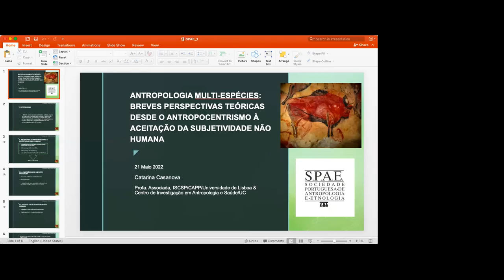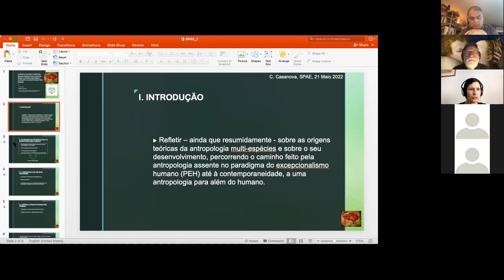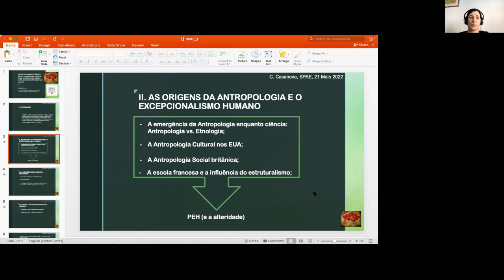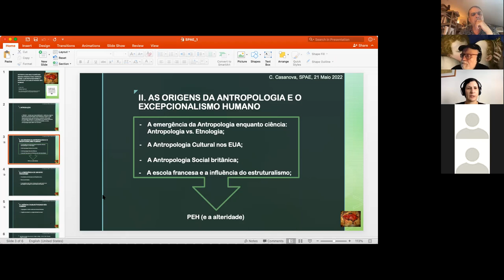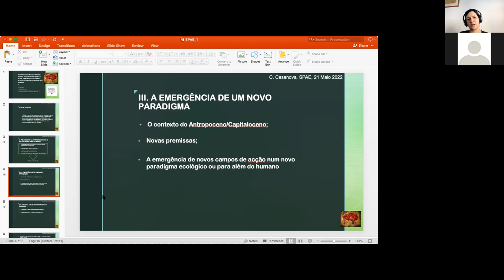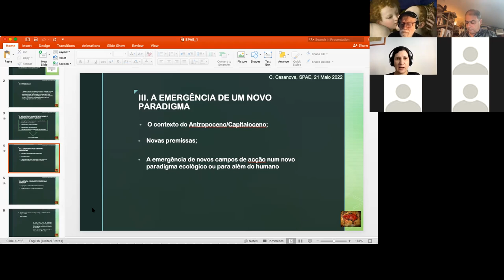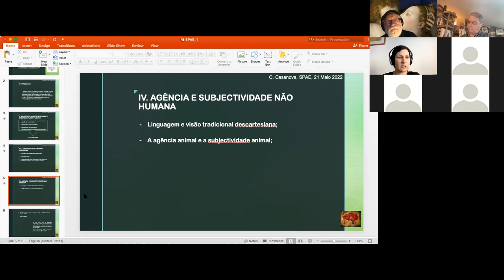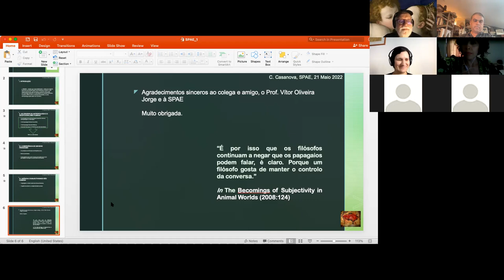CONFERÊNCIA: ANTROPOLOGIA MULTI-ESPÉCIES, pela Prof.ª CATARINA CASANOVA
Dia 21 de maio de 2022, 15 horas, por zoom
Conferência organizada pelas associações Sociedade Portuguesa de Antropologia e Etnologia (SPAE) e Associação para o Desenvolvimento da Cooperação em Arqueologia Peninsular (ADECAP) (Porto)

Título completo, e resumo:
ANTROPOLOGIA MULTI-ESPÉCIES: BREVES PERSPETIVAS TEÓRICAS DESDE O ANTROPOCENTRISMO À ACEITAÇÃO DA SUBJETIVIDADE NÃO HUMANA

A presente comunicação visa – ainda que de forma resumida – refletir sobre as origens teóricas e sobre o desenvolvimento da antropologia multi-espécies.
A nossa breve “viagem” tem como ponto de partida o paradigma do excepcionalismo humano e o olhar antropocêntrico sobre a relação entre o ser humano e a restante natureza. Este olhar, tendo constituído o paradigma central das origens da disciplina antropológica, é o resultado de formas de olhar e interpretar o mundo e a diversidade nele contida, profundamente ocidentais. Nele assentam dualismos tradicionais como natureza-cultura que justificaram o tratamento distinto do “outro”, não ocidental.
Por sua vez, o fim deste paradigma surgiu como resultado da emergência de questões da modernidade, especificamente, a mediatização das questões ambientais. Neste contexto surgiu uma nova área de pesquisa, a Human-Animal Studies (HAS) assim cunhada por DeMello, não obstante outras designações utilizadas por diferentes áreas de pesquisa (ex.: antrozoologia). Nesta nova área de investigação as relações com os outros animais são vistas como co-construídas, interdependentes e relacionais assim como os próprios ecossistemas.

Sobre a autora:

Catarina Casanova obteve o seu doutoramento em Antropologia (especialidade em Antropologia Biológica) pela Universidade de Cambridge. Atualmente é professora associada no ISCSP (Universidade de Lisboa) e as suas áreas de pesquisa são em comportamento e conservação de primatas e antropologia do ambiente (interface humanos/não humanos e antropologia multi-espécies). Foi responsável ou co-responsável por vários projetos I&D financiados em contexto competitivo e publicou mais de 50 trabalhos (artigos e capítulos de livros), entre os quais 2 livros. É investigadora do CIAS (Centro de Investigação em Antropologia e Saúde), na Universidade de Coimbra. É sócia efetiva da SPAE.